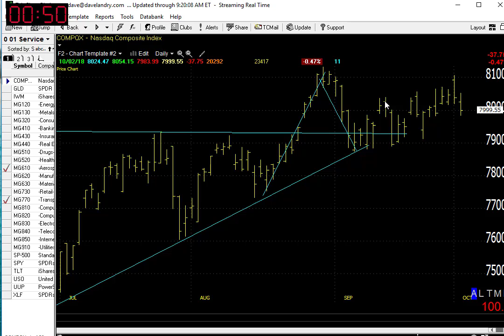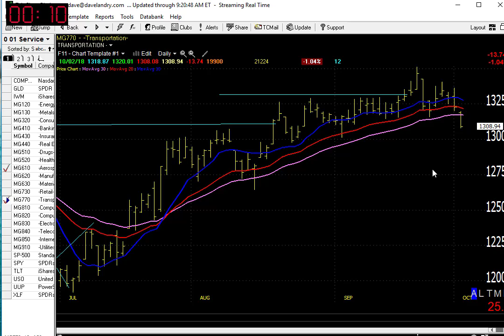10/03/18 Dave Landry's Market In A Minute-Market Stumbling A Bit, But Okay Longer-term